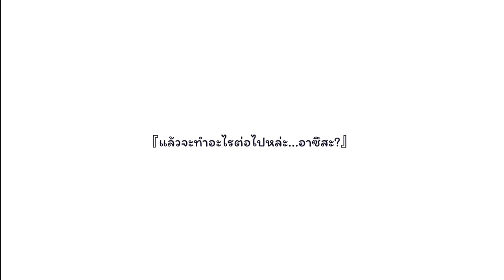[Blue Archive] สนธิสัญญาเอเดน - เรื่องราวของพวกเรา! CN PV [ซับไทย]